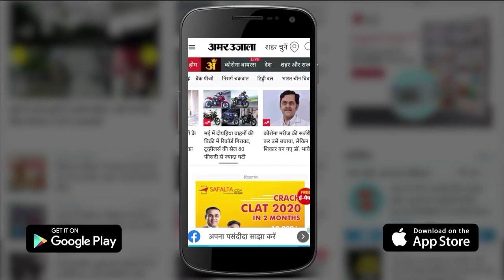Chandrayaan-3 को लेकर हलचल हुई तेज, ISRO की कामयाबी से बढ़ी उम्मीदें, इस दिन भर सकता है उड़ान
भारतीय अंतरिक्ष अनुसंधान ने अपने मून मिशन चंद्रयान-3 के तहत बड़ी सफलता हासिल की है। इसरो के अनुसार, चंद्रयान-3 मिशन के लिए प्रक्षेपण यान के सीई-20 क्रायोजेनिक इंजन का सफलतापूर्वक परीक्षण किया गया... जिसके बाद से देशभर में चंद्रयान मिशन को लेकर हलचल तेज हो गई है... दरअसल इस साल के शुरुआत में पहले चंद्रयान-3 का लैंडर और अब सीई-20 क्रायोजेनिक इंजन का फ्लाइट एक्सेप्टेंस हॉट टेस्ट का सफलतापूर्वक पूरा होने ने उम्मीदें बढ़ा दी हैं... ऐसे में अब लोगों के मन में सवाल है कि क्या चंद्रयान-3 मिशन को इस साल लॉन्च किया जाएगा...